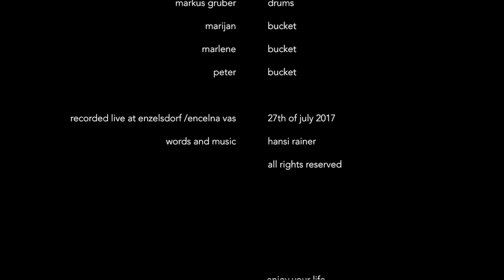Hansi & The Gretels When You´re Gone (The Bucket Song)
everybody seems to know the cup song ("when i´m gone") performed by anna kendrick. right? what a sweet song.
whatever. sooner or later, we all will be gone. we´ll kick the bucket.